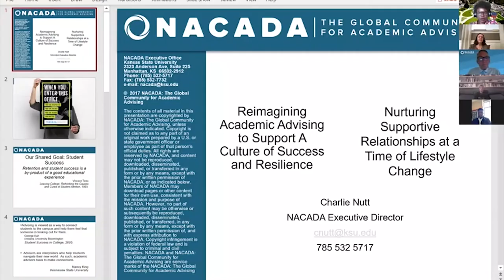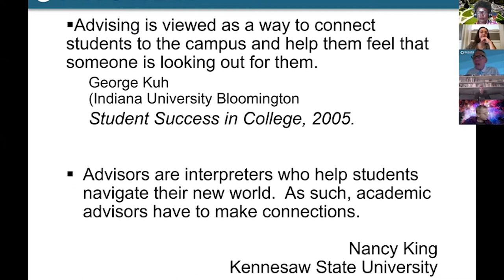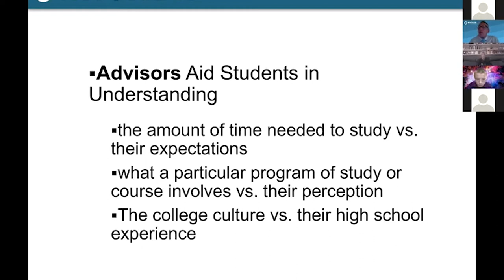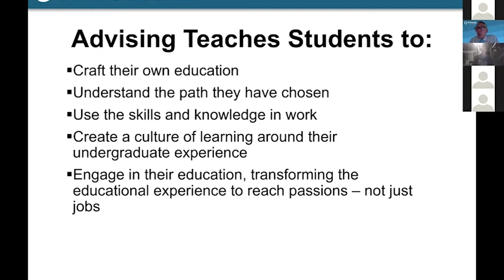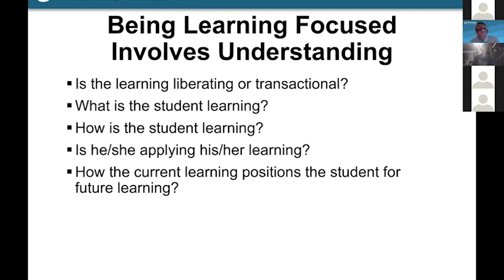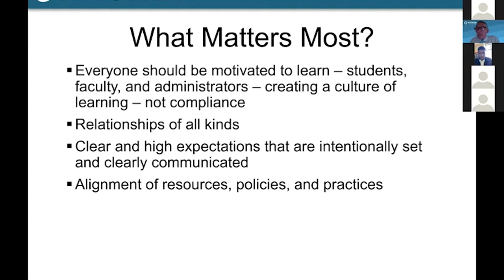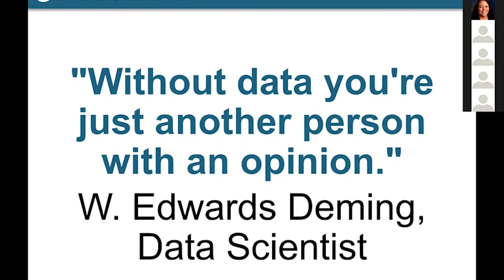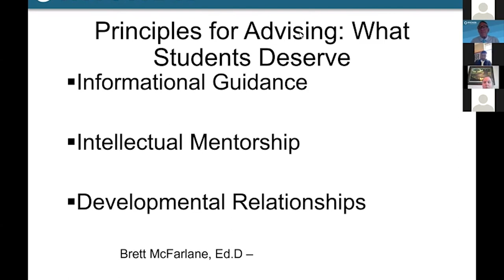Academic Speaker Series featuring Dr Charlie Nutt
Academic Speaker Series: Nurturing supportive relationships at a time of lifestyle change.